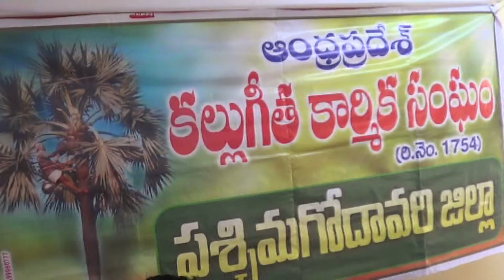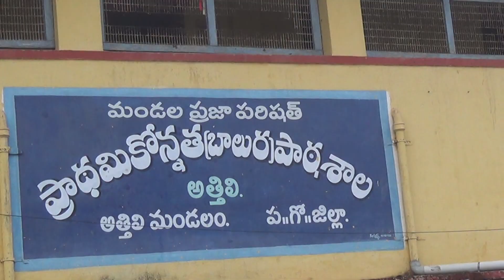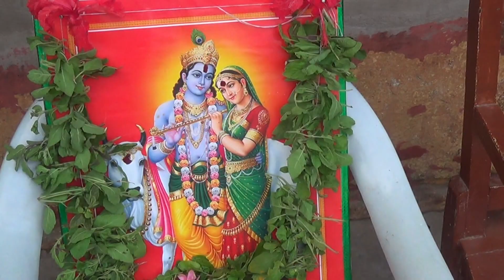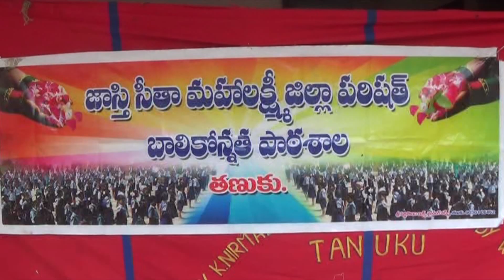22 08 2019 news 01